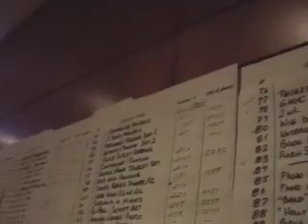Part2-Video 8-Imperial Court's Night Of A Thousand Gowns-Hilton Hotel-NYC - 4/6/13-Auction&People